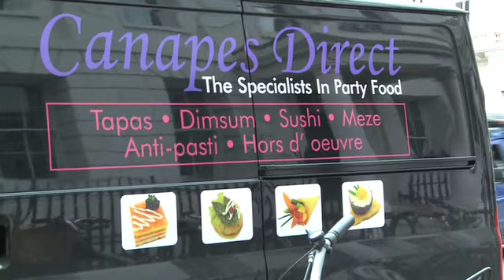Standing up for the Bushmen's rights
Survival demonstrated outside Chatham House in London to call upon the visiting Attorney General of Botswana to uphold the rights of the Bushmen.